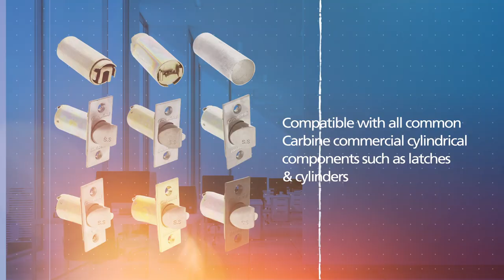Carbine Newmarket PN6000 Overview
The Carbine Newmarket PN 6000 series sets the benchmark for commercial lockset innovation with a revolutionary high quality cylindrical mechanism without the unnecessary installation hassles a typical mid range commercial leverset entails. Equipped with extra fixing points and screws for additional rose stability, an upgraded cylindrical mechanism, upgraded springs, and a light weight lever, all contribute to providing a longer lever handle life with the benefit of significantly less lever sag over time.